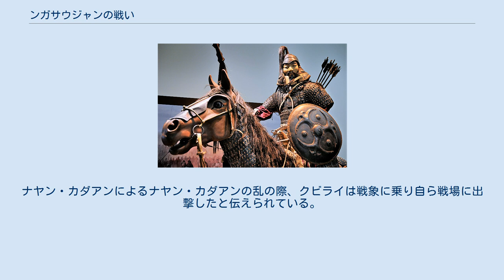ンガサウジャンの戦い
ンガサウジャンの戦いは、1277年にモンゴル帝国（大元ウルス）とビルマのパガン朝との間で行われた最初の戦闘。
パガン朝の君主ナラティーハパテが元に忠誠を誓ったタイ系の諸族を攻撃したことから始まり、元の君主クビライの命を受けて出撃した雲南方面の駐屯軍がこれを徹底的に破った。
 帝位継承戦争を制しモンゴル帝国第5代大ハーンとなったクビライは、周辺の国々に入貢と臣従を求め使者を送った。
パガン朝のナラティーハパテ王は1271年、初めて使者が来た時にこれを拒絶し、1273年に再び使者が訪れた時にはこれを処刑した。
この侮辱的行動に対し、クビライはすぐには行動を起こさなかったため、ナラティーハパテは属国でありながら元朝に内通した金歯などのタイ系の諸族に対し報復攻撃をしかけた。
この軍事行動に対し、雲南方面の元の駐屯軍はパガン軍を撃退するよう命令を受けた。
 パガン軍は戦象を率いて北上し、永昌の付近で元軍を迎え撃った。
パガン軍の接近に対し元軍は当初密林を利用し攻撃を防ぎ、その後攻撃をしかけようとした。
ところが、パガン軍は前線に戦象を配置していたために、初めて見る存在に元軍の騎馬は恐怖を抱き、元軍はこれを制御できなくなった。
そこで元軍の指揮官は騎馬隊に下馬し、遠くから弓を射るように命じた。
鎧のたぐいをつけていない戦象は雨のように降りかかる矢に大きく傷を受け、苦痛に混乱して自軍や密林になだれこみ、途上にあった全てのもの（パガン軍の歩兵部隊も含む）を破壊し、戦場から去った。
戦象が離脱した後、元軍は再び乗馬し、残ったパガン軍を大いに破った。
 パガン軍は潰走したが、元軍の指揮官もまた負傷したため、元軍は深追いすることなく雲南に戻った。
同年の後期、元軍はパガンに侵攻し、ビルマ北部のバモーを攻めてこの地域に駅伝を設置しようと試みたが、現地の熱病によって大都へ退却せざるを得なくなった。
また、この頃クビライにビルマより連れてこられた象が献上されたので、以後クビライは麾下の軍勢に戦象部隊を備えるようになったという。
ナヤン・カダアンによるナヤン・カダアンの乱の際、クビライは戦象に乗り自ら戦場に出撃したと伝えられている。